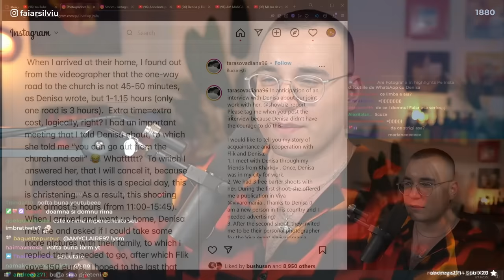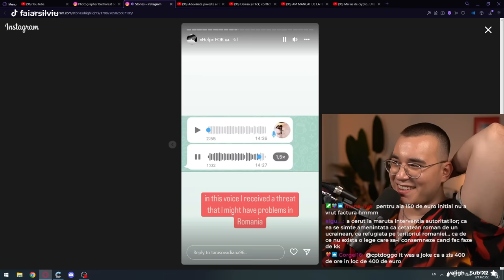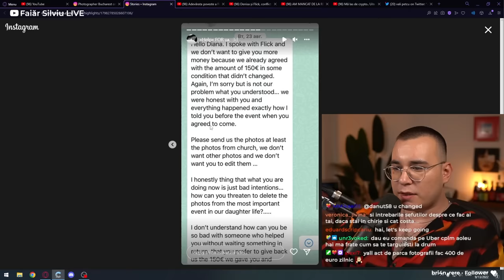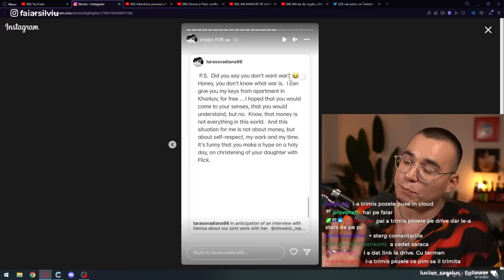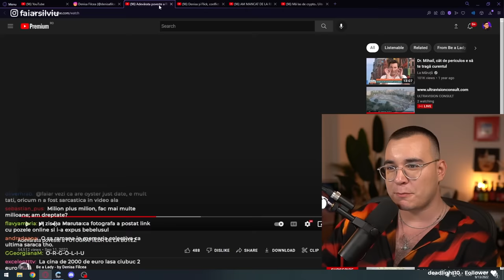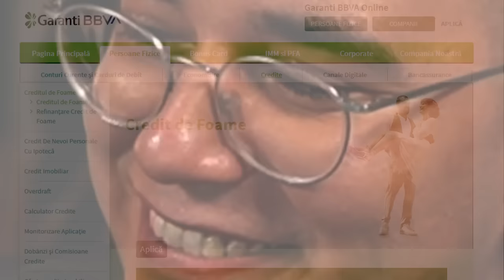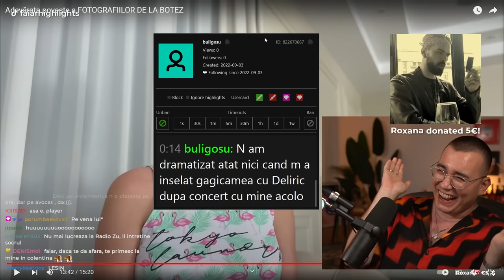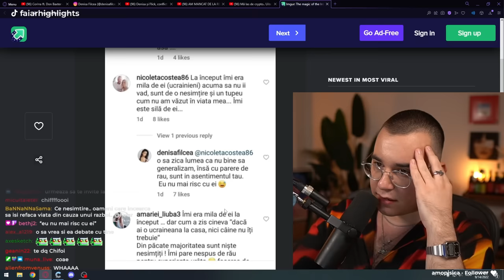FLICK DOAMNA RIMĂ - CUM SĂ FENTEZI 200 EURO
Pofta buna si spor la cafeluta cu NERVI. Azi ne delectam cu drama care o implica pe Denisa Filcea, sotia lui Flick Domnul Rima, care a postat un videoclip in care ne explica de ce nu a platit fotografa de la botezul fiicei ei cu pretul pe care aceasta il cerea.